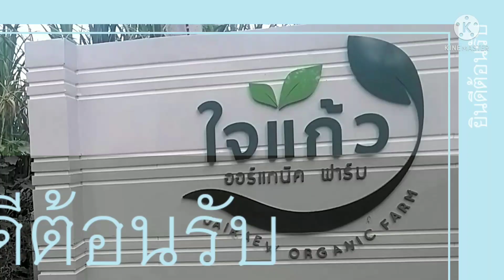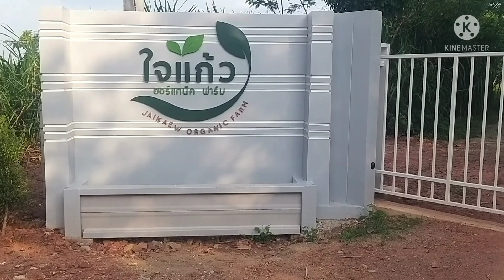ประตูรีโมท@wijarn_story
ประตูรีโมท ทำป้าย สวัสดีครับ วันนี้นำเสนอการเปลี่ยนประตูรีโมทเพิ่มความสดวกในการเข้าออก และทำป้าย ใจแก้วออร์แกนิคฟาร์ม ใหม่